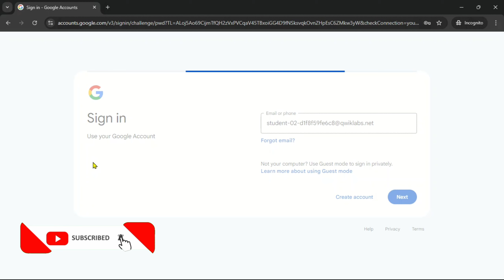Arcade Hero: Enter the Cloud Function Node.js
Lab Name: Arcade Hero: Enter the Cloud Function Node.js